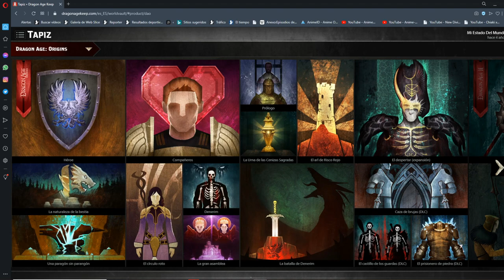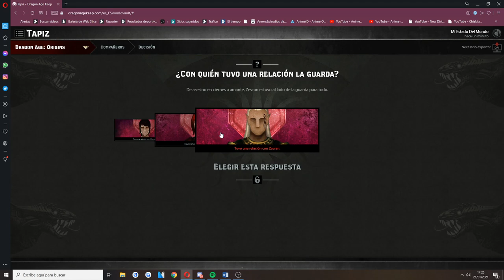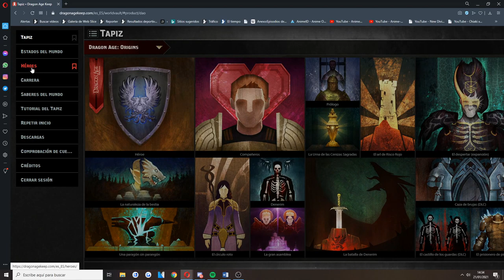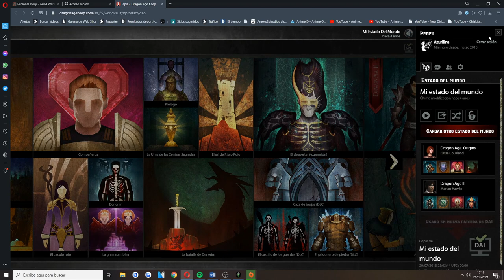Dragon Age Keep Tutorial en español: ¿Cómo funciona esta herramienta?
Y sirve para poder cargar nuestras partidas anteriores en los juegos Dragon Age Origins y Dragon Age 2 y poder importarla al futuro juego de Dragon Age Inquisition.
Nos hace un resumen de la situación que encontraremos en nuestro juego.

O bien podéis mandarme un mensaje privado o agregarme a amigos:
LadyPurupuru#2540

Y además, deciros que ahora mismo estoy colaborando con un blog de noticias de diferentes MMORPGs y sus comunidades, como creadora de contenido para Guild Wars 2, llamado NoticiasGamer, podéis echarle un vistazo

La configuración de mi pc y periféricos:
GPU: GeForce GTX 1060 6GB
CPU: Intel(R) Core(TM) i5-7500 CPU @ 3.40GHz
PLACA: MSI Z270-A PRO - Placa base PRO
Memoria RAM: 16 GB RAM
REFRIGERACIÓN: Cooler Master Hyper TX3 EVO CPU Cooler
FUENTE: Nox Urano VX 850W PFC
SSD: 240 GB Kingston UV400
CAJA: Zalman Z11 Plus USB 3.0 Azul
TECLADO: Thunder X3 TK25 Teclado Gaming
RATON: Owlotech MS-200 Ratón Gaming 2400 DPI
CASCOS: Bluestork KORP3 Auriculares Gaming
Resolución actual: 1920 x 1080, 60Hz
Sistema operativo: Microsoft Windows 10 Pro